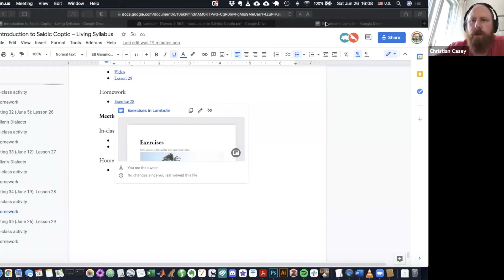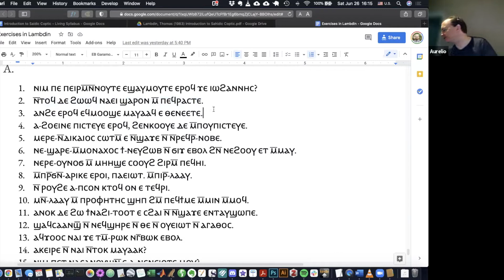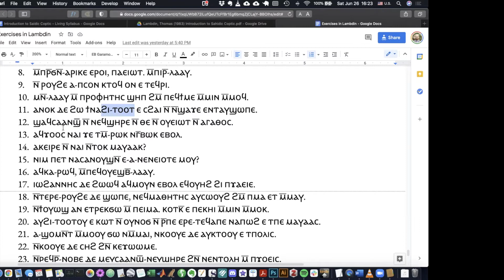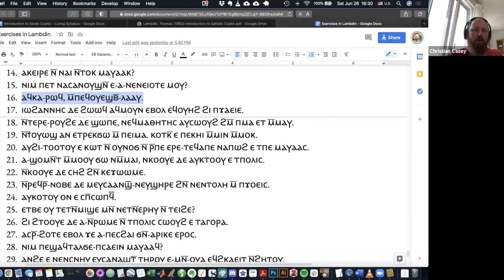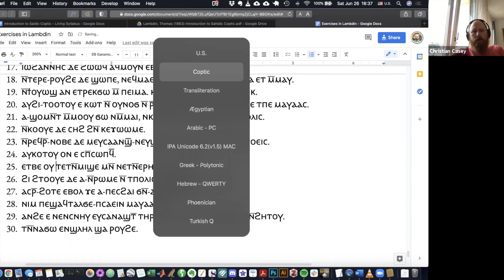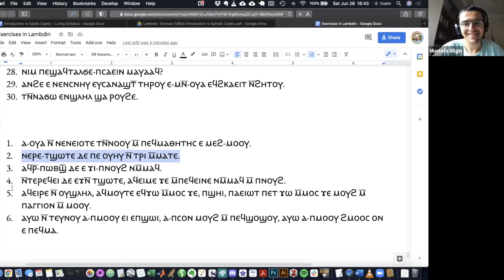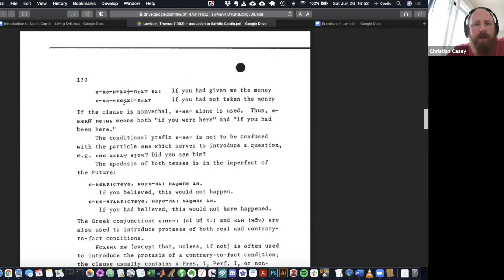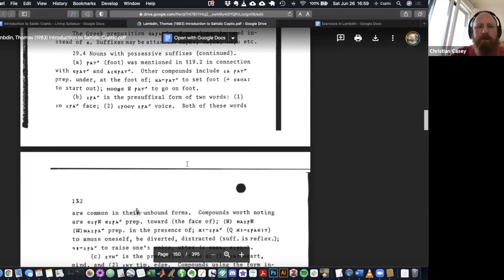Introduction to Saidic Coptic – Class 35 (June 26, 2021)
This is Class 35 in my free online Intro to Saidic Coptic course. Today we checked the exercises from Lesson 28, and discussed Lesson 29 briefly.